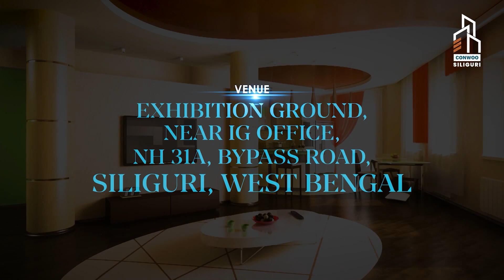Students and residents distressed by bitumen mixing plant near a school in Siliguri (Bangla)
Students and residents distressed by bitumen mixing plant near a school in Thakur Nagar area of Siliguri (Bangla)